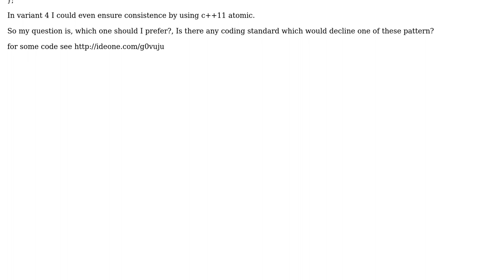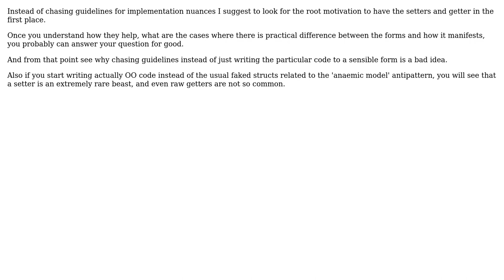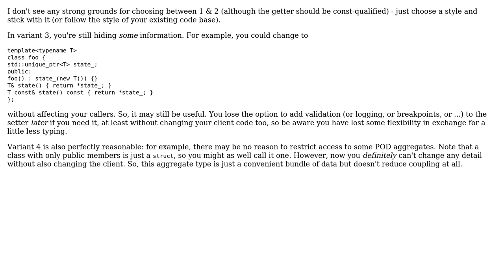Software Engineering: Which style of member-access is preferable (3 Solutions!!)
Software Engineering: Which style of member-access is preferable

With thanks & praise to God, and with thanks to the many people who have made this project possible! | Content (except music & images) licensed under CC BY-SA | Music | Images & others | With thanks to user Useless user itwasntpete user gbjbaanb user Balog Pal and the Stack Exchange Network Trademarks are property of their respective owners. You are responsible for your own actions.